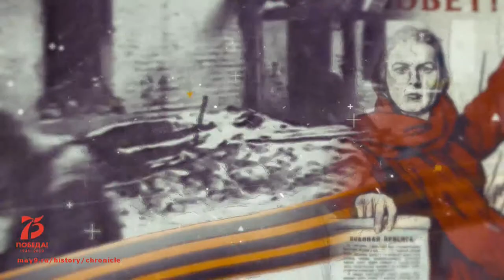"Вехи Победы" от 18.04.2020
"Вехи Победы" — это календарная хроника событий, которые происходили во время Великой Отечественной войны. Узнайте первыми, как жил Куйбышев в это непростое время, и какой вклад внесли наши земляки в Великую Победу.